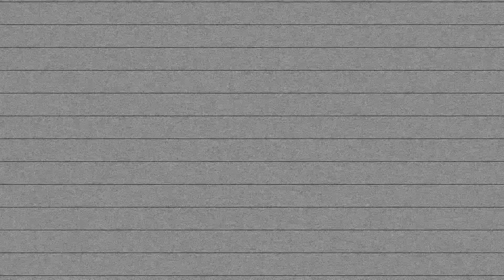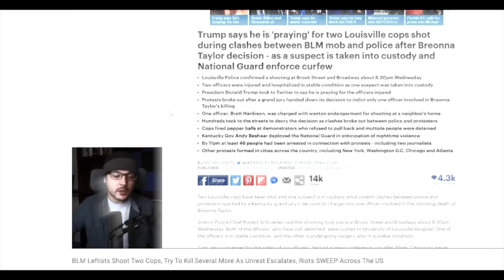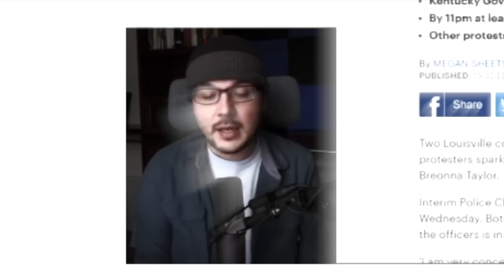We Live In A World Of Lies!!! (Extended Cut w/ "Trump & The Great Reset")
Extended Cut with a segment on "The Great Reset".

To Buy "From Football To Faith":

To Buy our Book "Calling Evil Good":